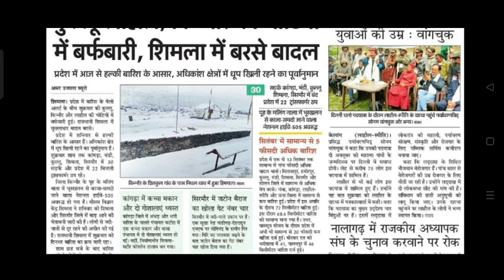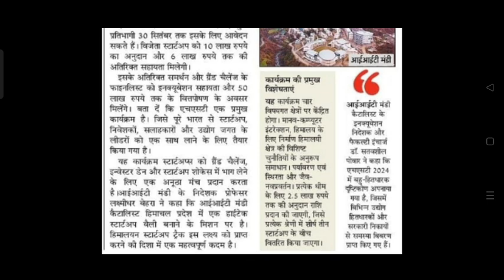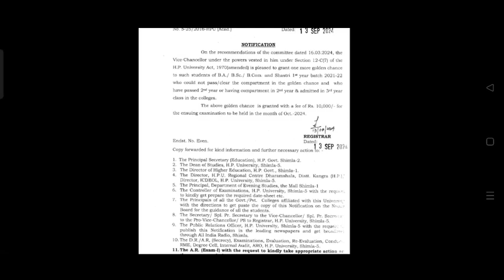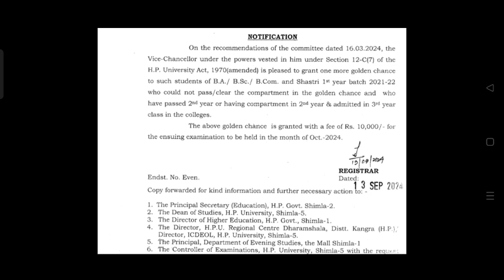गोल्डन चांस किन छात्रों के लिए ?|इनको मिलेंगे 10 लाख|इनकी DATESHEET जारी|HPU